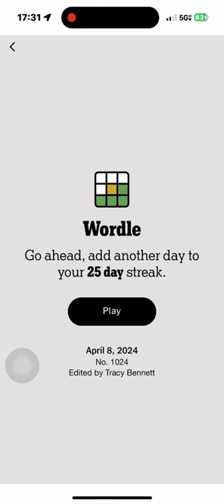wordlenewyorktimes 2024 04 08 - almost a minute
Decently short today.